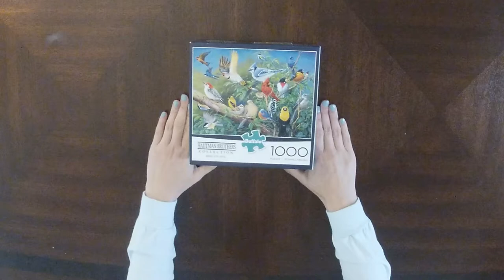Bird’s Eye View - 1,000 Piece Time Lapse Puzzle